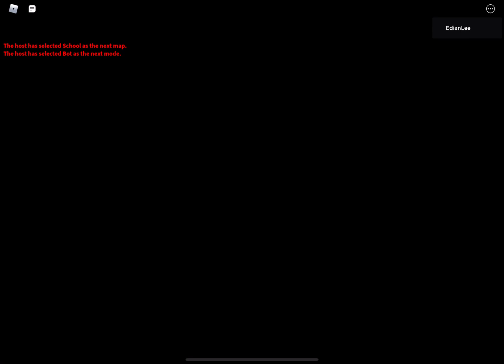Piggy redesign wave 2